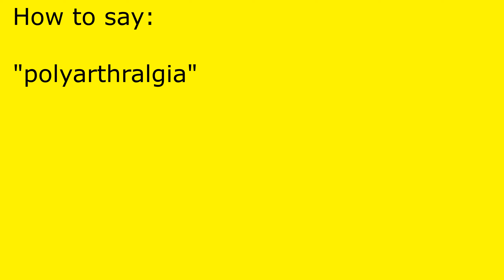How to pronounce polyarthralgia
polyarthralgia pronunciation.